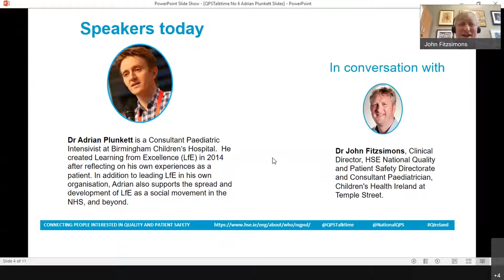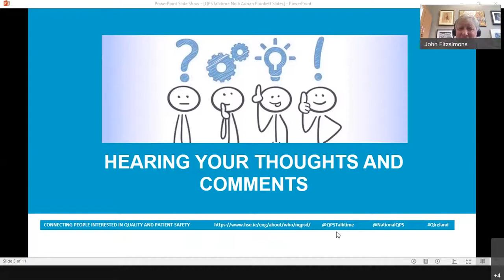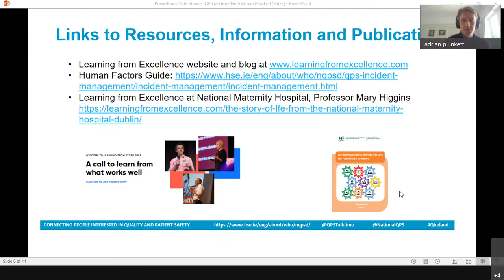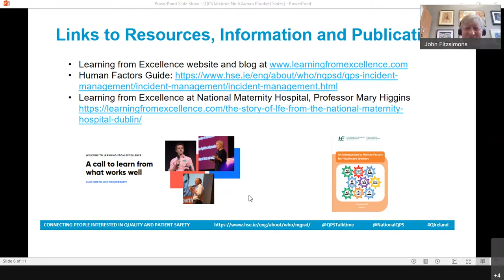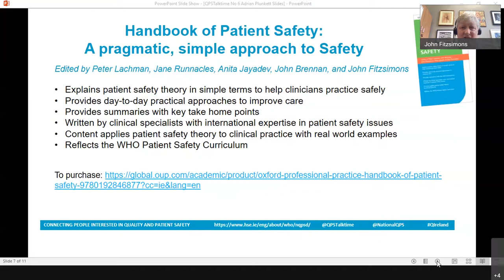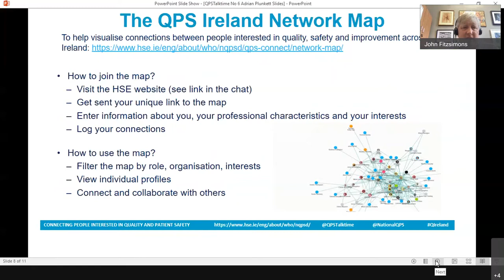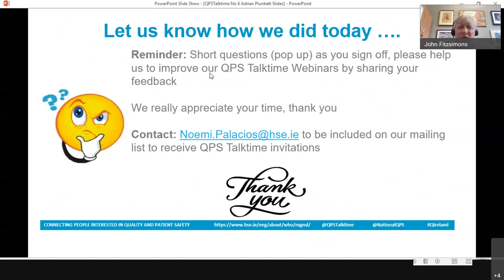QPSTalktime No6 Learning from Excellence and Appreciative Inquiry with Dr Adrian Plunkett 20220426